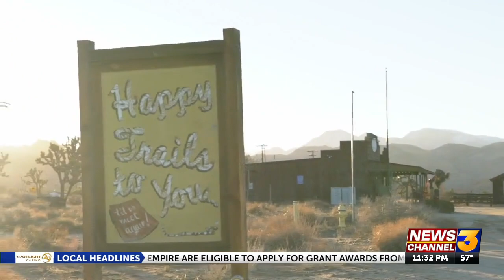A look at the history of films in the desert